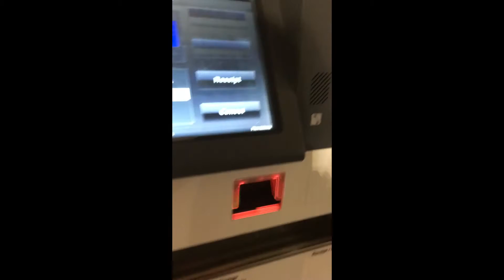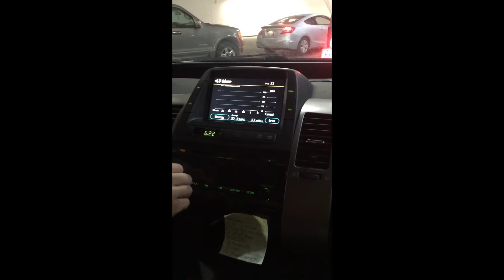At the fishing show part 3